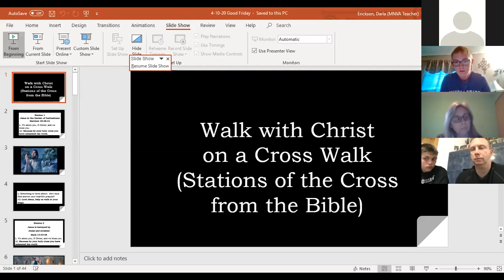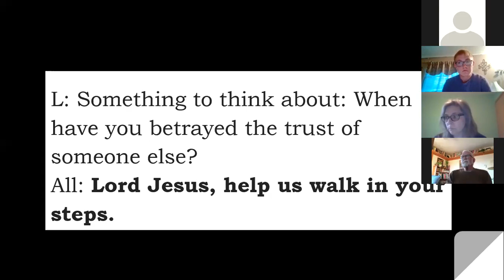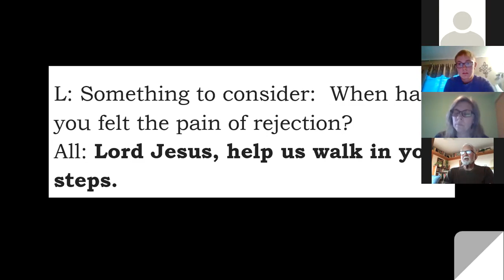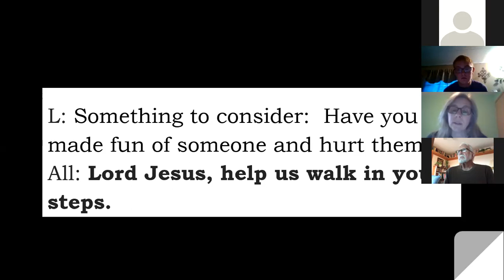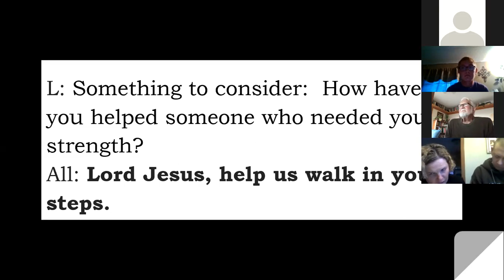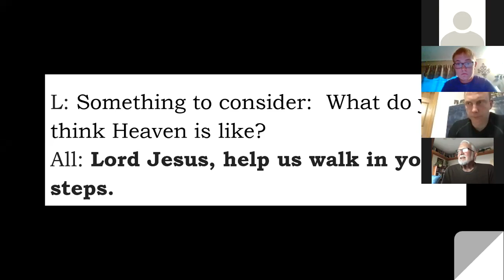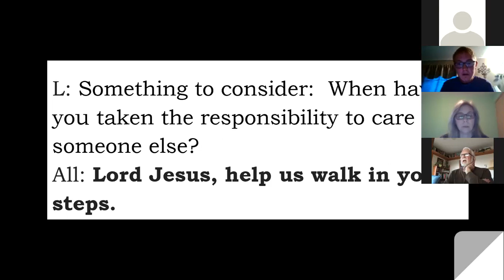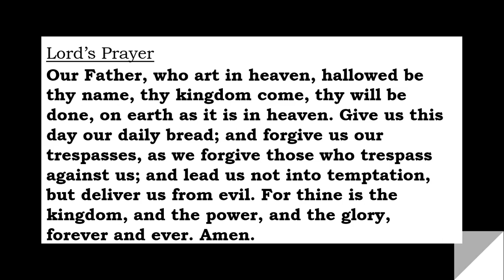April 10, 2020 Good Friday Service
Walk with Christ On a Cross Walk